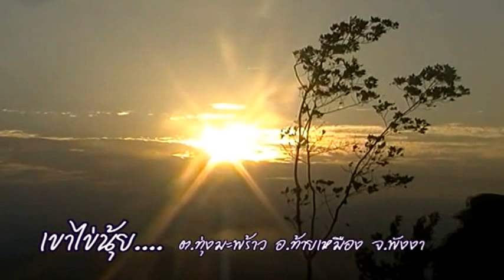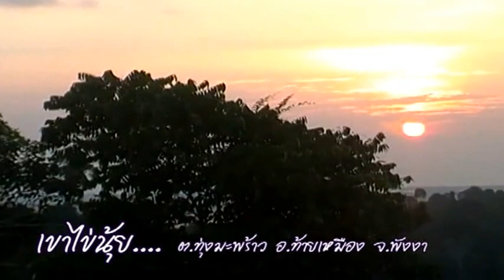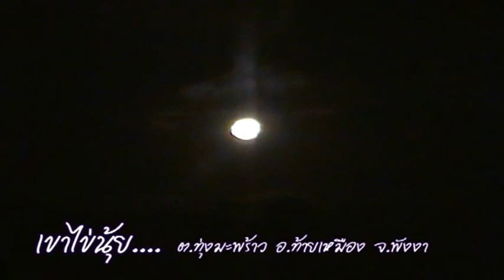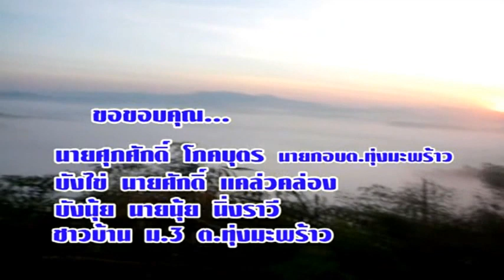เขาไข่นุ้ย...จุดชมทะเลหมอกของพังงา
ออกอากาศในรายการ"สัพเพเหระ" ทางKPP เคเบิ้ลทีวี ภูเก็ต และทาง PCTV เคเบิ้ลทีวี พังงา